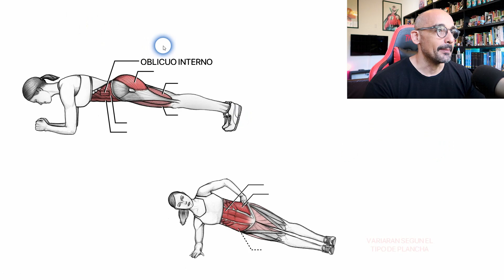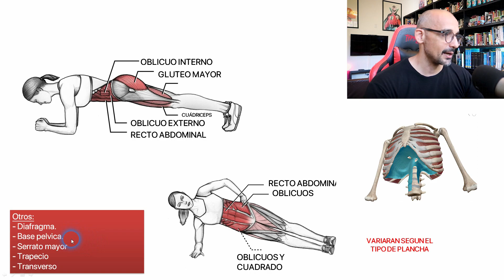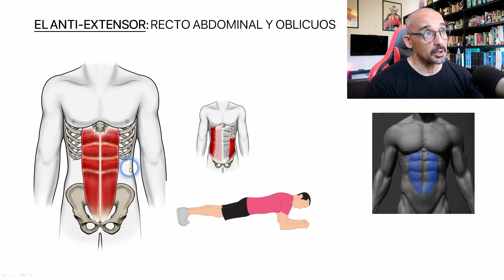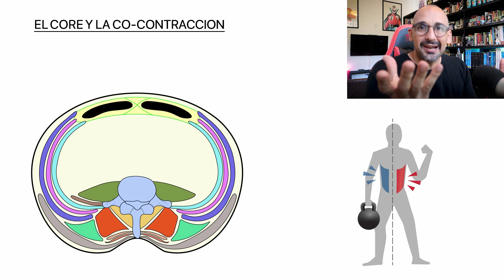Cuales y cuantos músculos se usan en las planchas [Pronas y laterales], incluye método.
Estos son los músculos que trabajan las planchas ordenados según su función, descripción y maneras usarlos en el entrenamiento:

.Recto abdominal
.Oblicuo interno
.Oblicuo externo.
.Serrato mayor anterior
.Trapecios
.Glúteos
.Cuádriceps
.Diafragma
.Transverso
.Todos los antagonistas que tratan de contrarrestar la acción de estos.